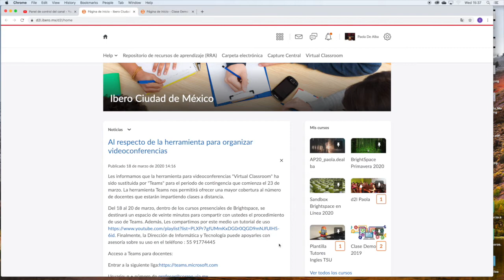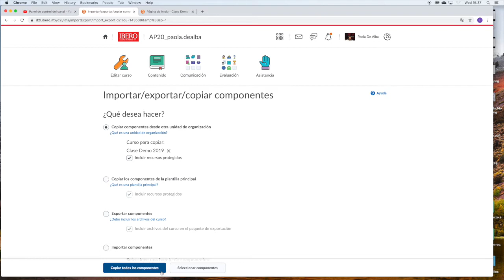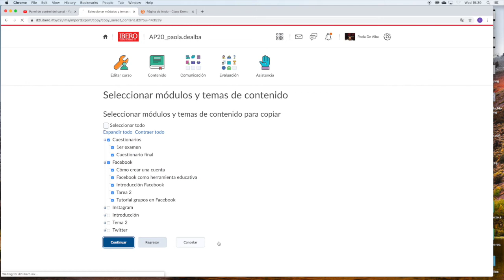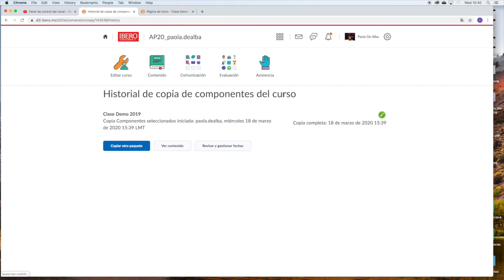Cómo copiar contenidos de un grupo a otro